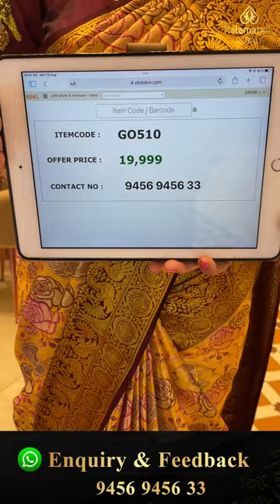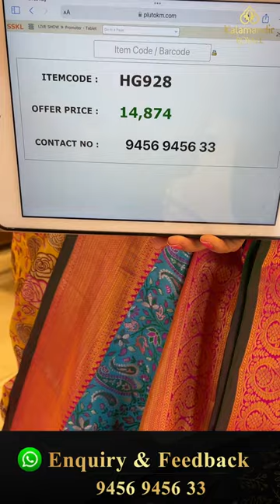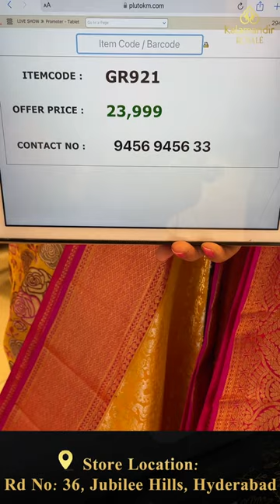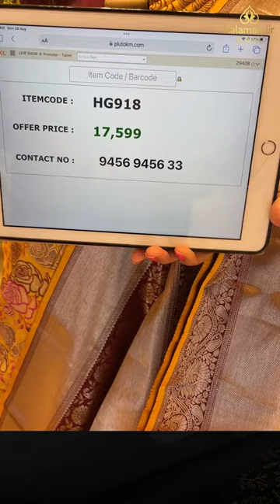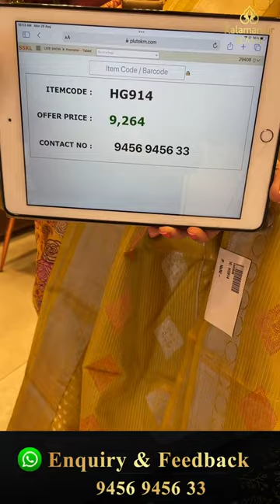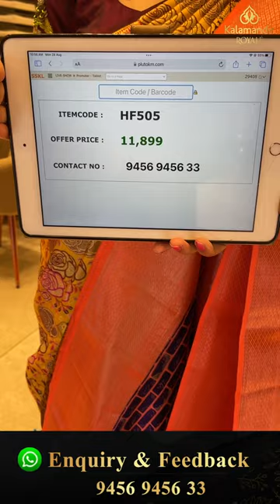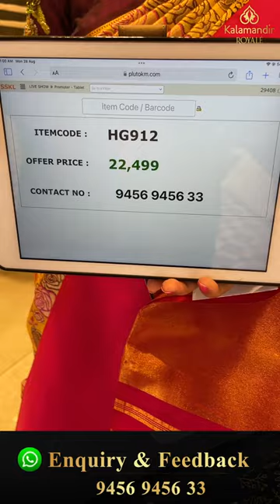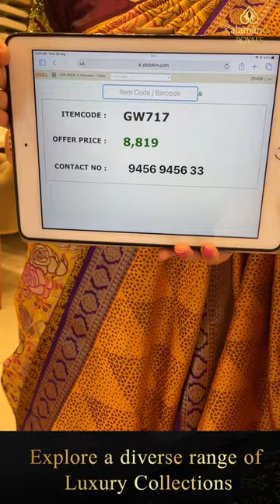Kanchi Pattu Collection Live by Kalamandir Royale | Offer Valid For 24Hrs